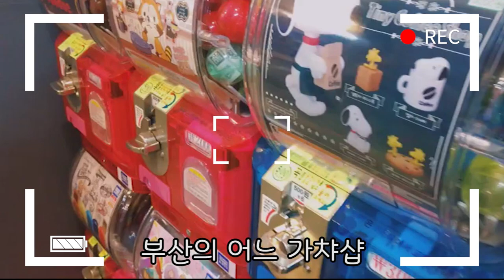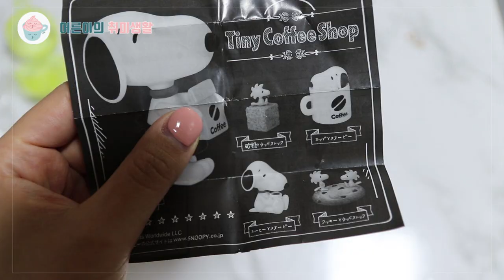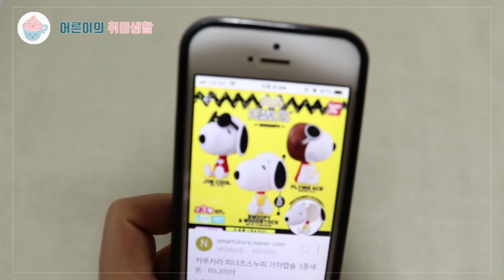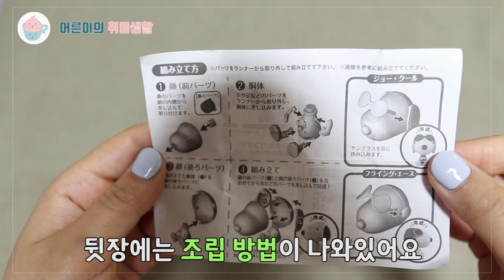스누피 우드스탁 가챠 개봉기｜카푸캬라 랜덤뽑기｜피규어｜Snoopy Figure Gacha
가챠샵에 간 따따시😎 이번엔 스누피 가챠 정복!
커피숍테마 스누피 가챠와 머리가 큰 카푸캬라 스누피를 뽑았습니다❤🧡
간단히 조립도 해볼 수 있어 더 꿀잼

안녕하세요.